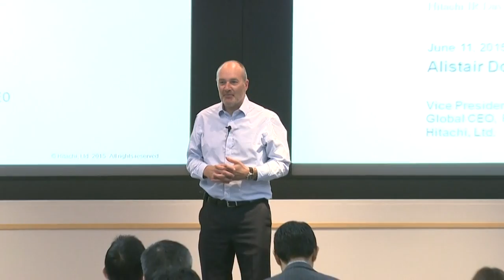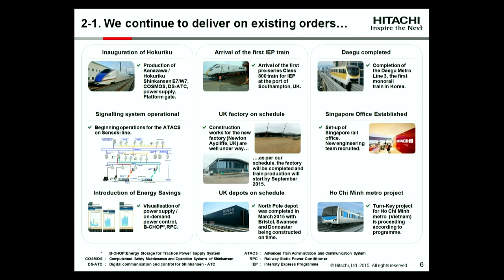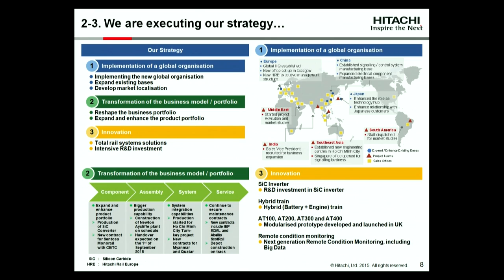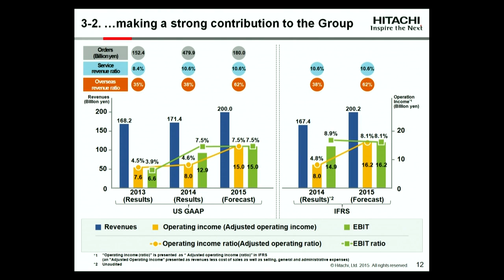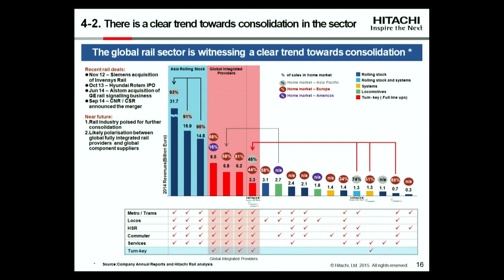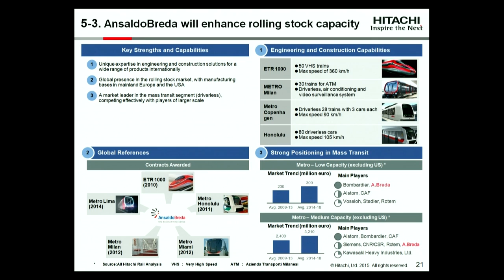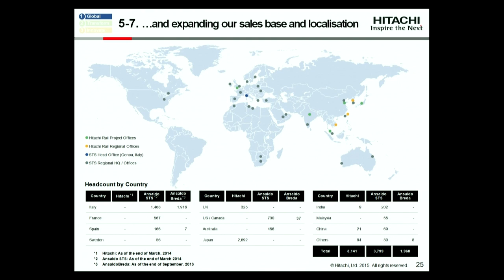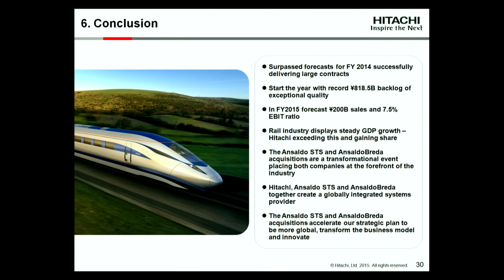"Hitachi IR Day 2015" Rail Systems Business session - Hitachi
Rail Systems Business session of the business explanatory meeting "Hitachi IR Day 2015" on Jun. 11, 2015.